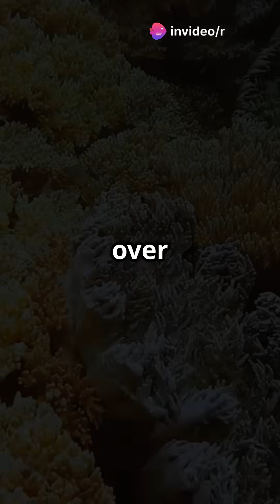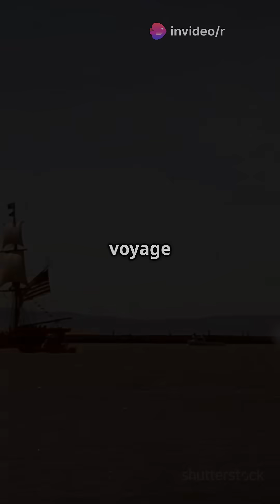June 8th International Oceans Day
Dive into the depths of our planet with "10 Fascinating Ocean Facts for World Oceans Day!" 🌊 In this one-minute video, uncover the incredible mysteries of the ocean that cover 71% of Earth’s surface. From being the cradle of life to shaping civilizations through trade routes for over 5,000 years, these facts highlight the ocean's vital role in our history and future. Learn how the oceans influence climate and have sparked scientific breakthroughs, all while reminding us of the importance of protecting these vast underwater realms. 🌍💙 Join us in celebrating our oceans and the wonders they hold!